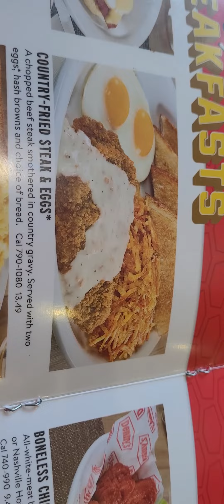Travel vlog Breakfast part 1